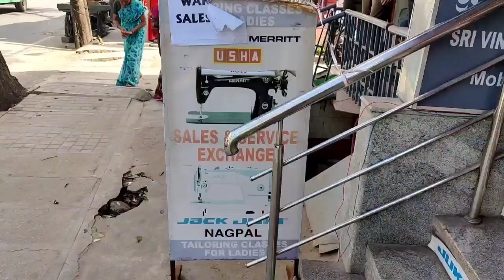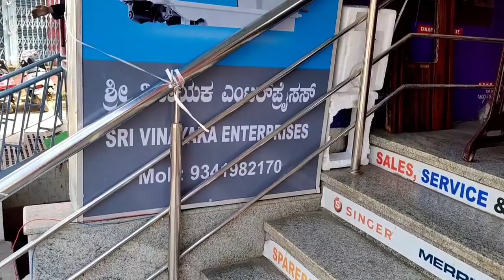ఈ Year ఏంటో అస్సలు బాలేదు ఆడపడుచు కడుపు సారి తీసుకొచ్చారు PregnancySeries Revathi Telugu Vlogs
ఈ Year ఏంటో అస్సలు బాగాలేదు / ఆడపడుచు సారి తీసుకొచ్చారు Pregnancy Series /Revathi Telugu Vlogs